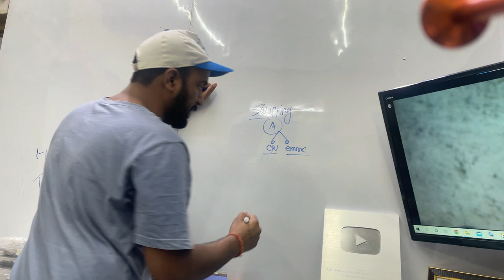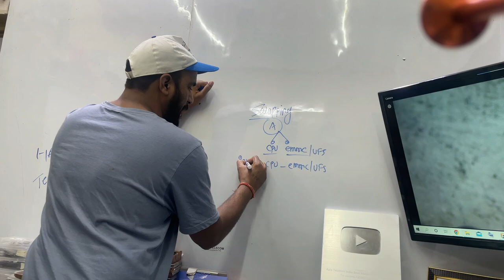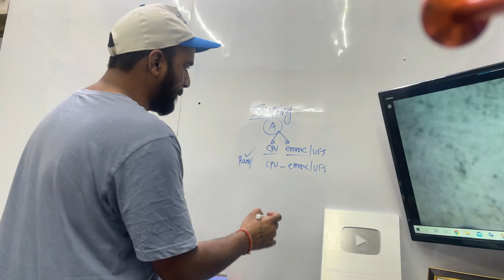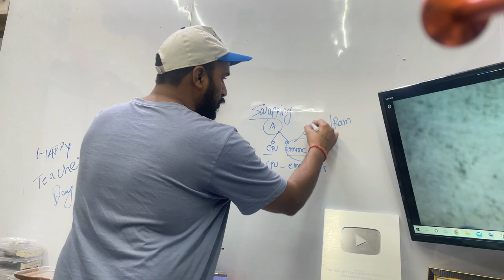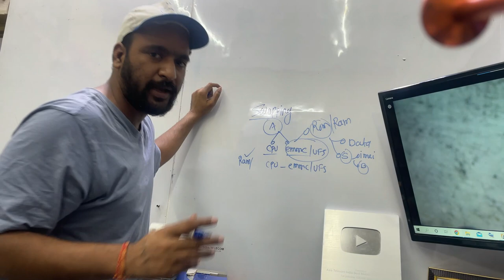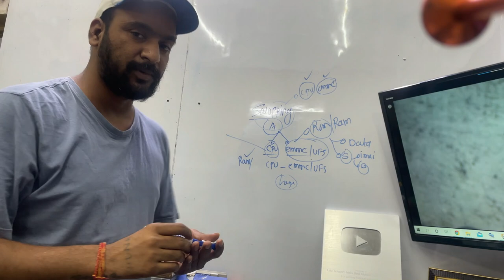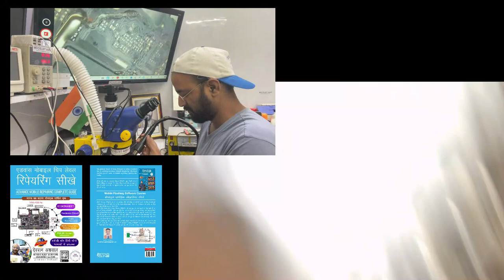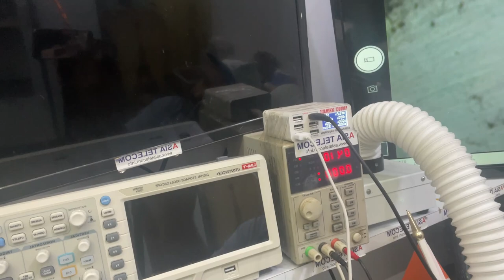कस्टमर अपने फ़ोन का DATA रिकवरी करना चाहता है कैसे करे How to Recover Customer Data From Dead Phone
Facilities
28 June Farewell - Live Attend All Student with Fresh Board
28 March  Class - Watch Student Live Class on Facebook